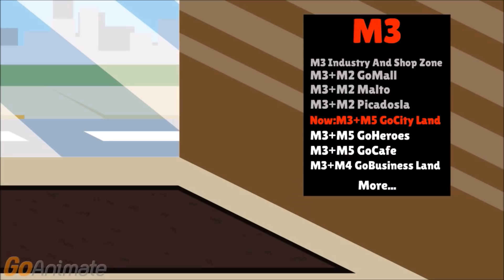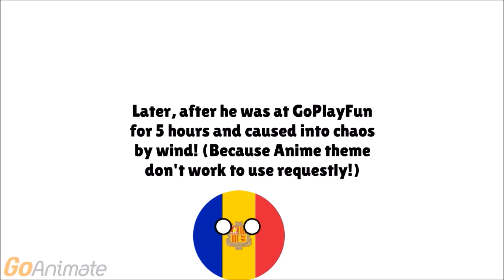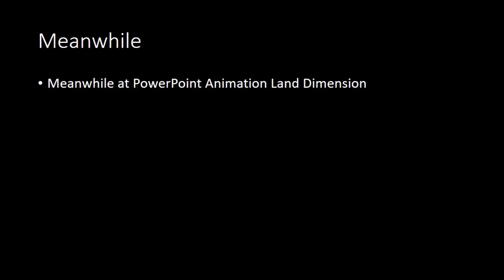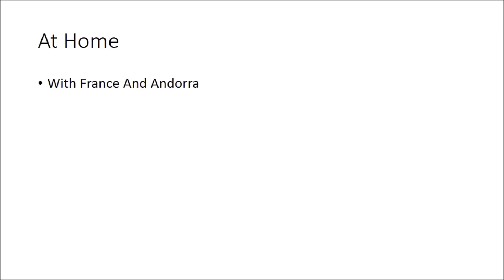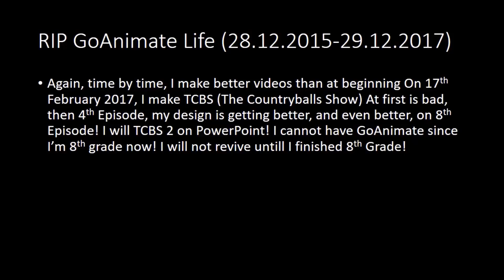Final GoAnimate Video to 1st PowerPoint Video (Read Desc.)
Original Name: Andorra Runs/Big Trouble
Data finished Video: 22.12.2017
Data Uploaded to Youtube: 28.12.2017

Update on 29/12/2017: My Subscription is expired sorry guys@

Anyways!
Yep! Final GoAnimate Video to First Other Program Video! Called...
PowerPoint! Yep! It's true! I want program that finishes in short time! But good program of course!
And I know some of them you are gonna happy because I no longer use Goanimate because of subscription! If you don't say 'I respect your Opinion' not 'ITYO' and try to bully me 2 times, and just happy and no what you suppose to say! I WILL BLOCK LIKE GREYSON33, I'M NOT JOKING! SO FOLLOW OR ELSE! Anyways!
If you Know about Countryballs Fags! It will Upload on 1st PowerPoint without using Other Animation Software! Don't worry!
Desc. = Description!
Bye!

Programs:
GoAnimate, Windows Movie Maker, PowerPoint